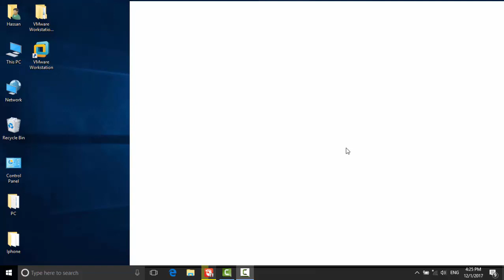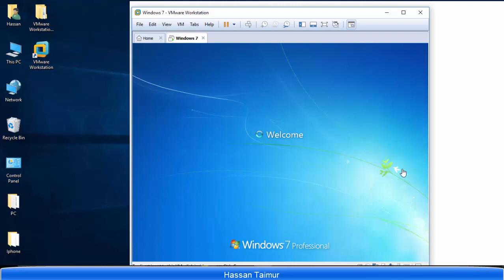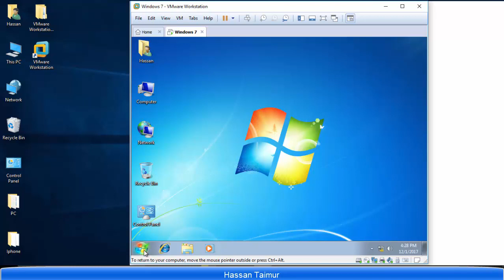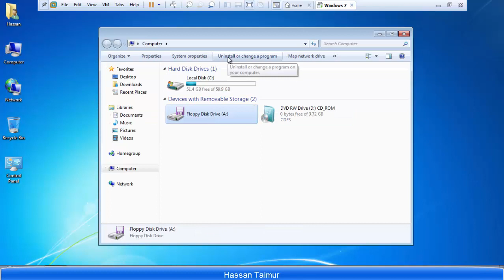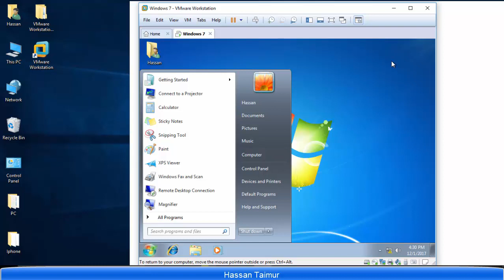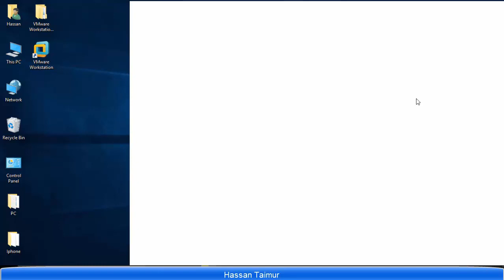how to use vmware workstation 11 virtual machine Part 1 in (windows 10 Overview)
how to use vmware workstation virtual machine in windows 10 Overview.

Es Video main app ko vmware ka bus overview he dekhao ga. Ky es ko kaisay use karty hain. main ny window 10 main vmware ky sath windows 7 installed ki hai.
How to Find your WiFi Password In Windows 10 WiFi Free & Easy ( Wifi Saved Password and Forget)

Follow us on also this links
Google Plus.
Painterest.